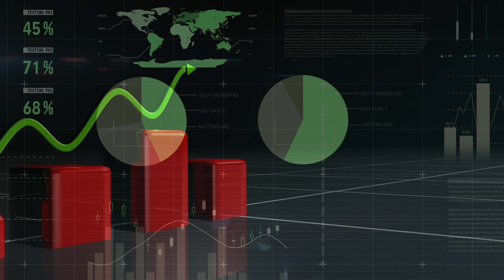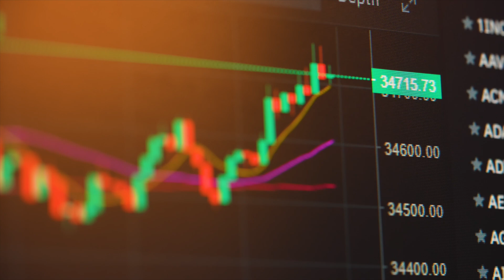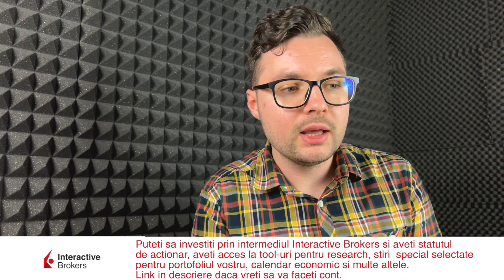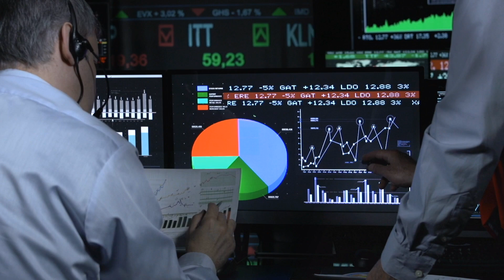Top indicatori pentru investitiile la bursa - cumpara ieftin, vinde scump